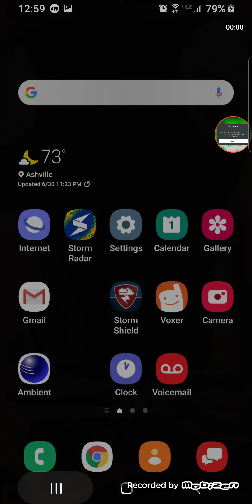(EXTREMELY RARE!) Shelter-In-Place warning off WDFA (NERP)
This is NERP, which means that this is by no means a EAS catch.

I seen this on a notification, and decided to catch it myself bc Shelter-In-Place Warnings are not common by any means!
Also, sorry for the muffled voice, idk what that TTS is.